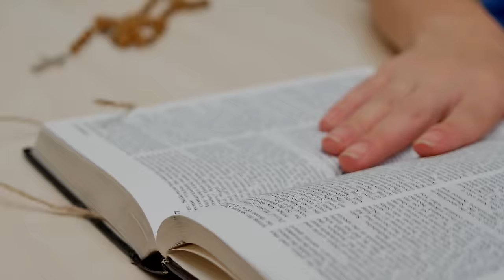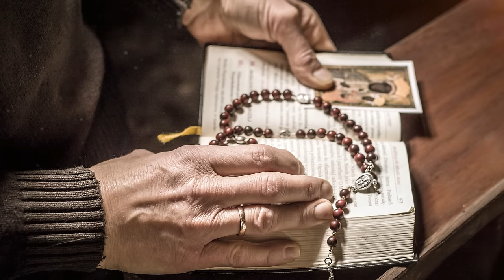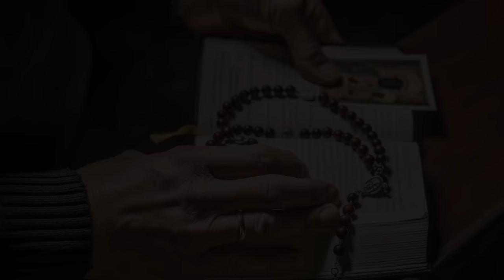niedziela, 21 kwietnia 2024, IV Niedziela Wielkanocna